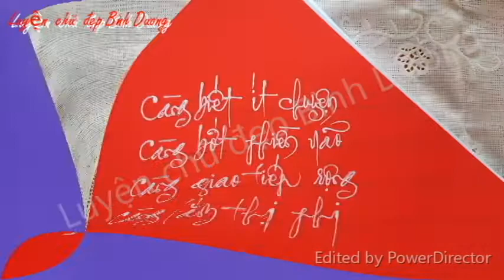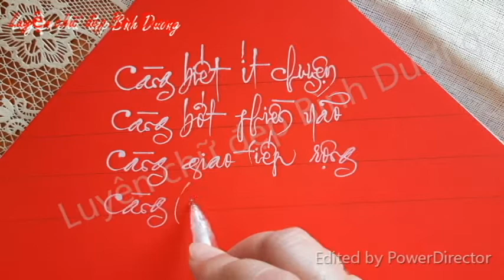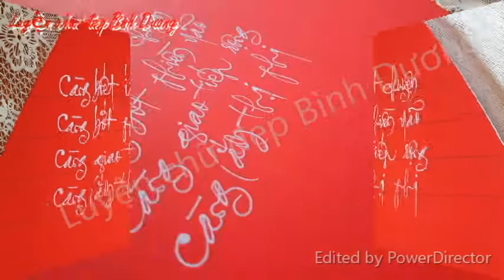Bút bi viết chữ thư pháp II Luyện chữ đẹp Bình Dương II Vlog 11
Viết chữ thư pháp từ bút bi
Luyện chữ đẹp Bình Dương
LUYỆN CHỮ ĐẸP BÌNH DƯƠNG sẽ cập nhật nhiều video mới về Chữ viết của mình để gửi đến quý bạn quan tâm và yêu thích chữ đẹp, chữ sáng tạo.